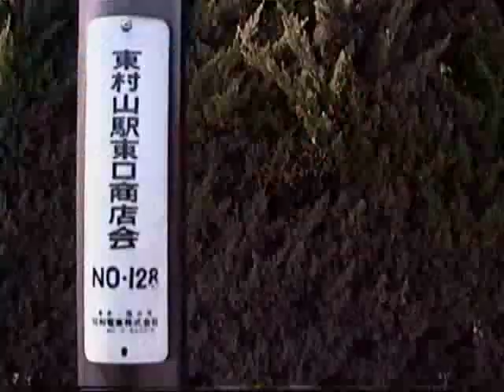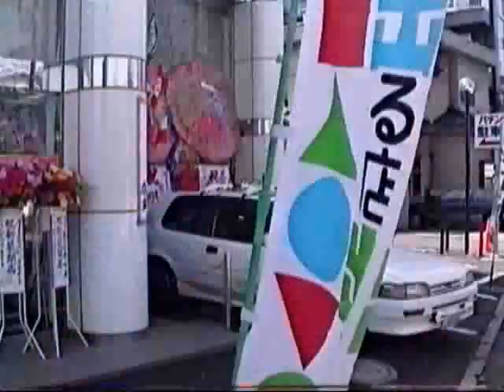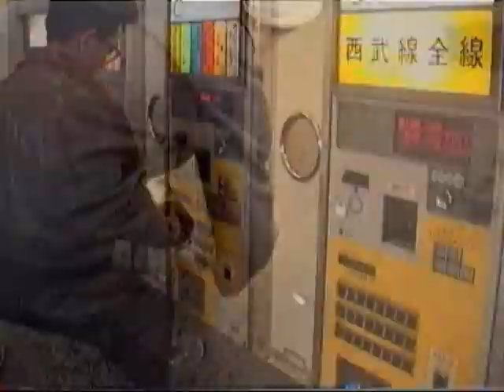1991 東村山駅辺りの散策散歩 Higashi-Murayama Daytime Walkabout 910315